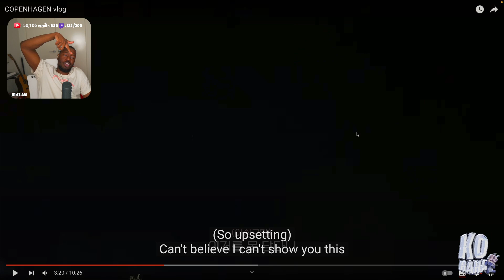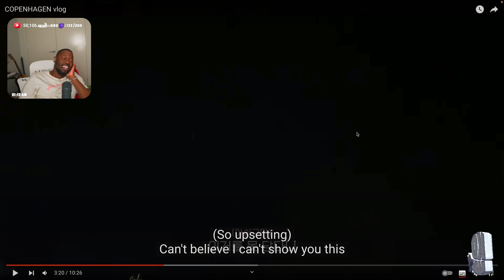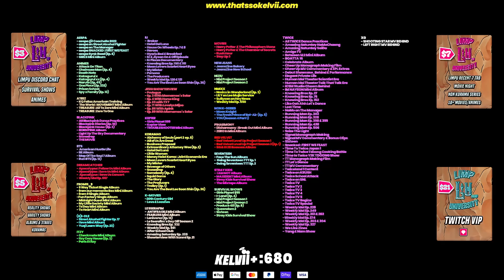JISOO COPENHAGEN vlog ... FOR FREE?!! 😭🤕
thatssokelvii Reacts to @sooyaaa__ COPENHAGEN vlog

SEO: thatssokelvii,thats so kelvii,gracious,reaction,reacts,jisoo copenhagen vlog reaction,jisoo reaction,jisoo copenhagen vlog,blackpink jisoo reaction,jisoo reaction,blackpink jisoo,jisoo,blackpink,블랙핑크,지수,김지수,